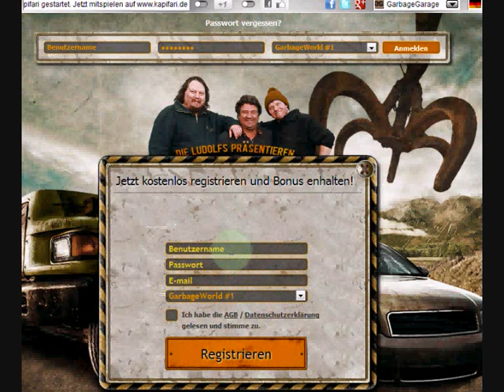Garbage Garage Gameplay deutsch by Gamefee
Die Schrottplatzsimulation mit den Ludolfs.
Manage im kostenlosen Onlinespiel Garbage Garage deinen eigenen Schrottplatz indem du Schrottfahrzeuge günstig kaufst und die Einzelteile, die du aus ihnen ausbaust teuer weiterverkaufst. Nutze deine Einnahmen, um deinen Schrottplatz weiter auszubauen und verbessere stetig deinen Ruf, um Level aufzusteigen, was dir dann mehr Möglichkeiten im Spiel verschafft.